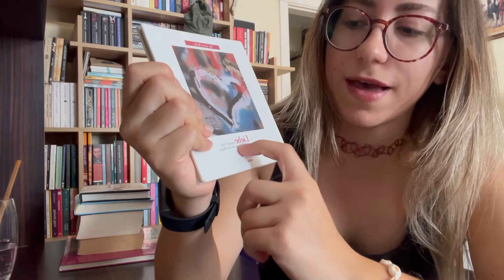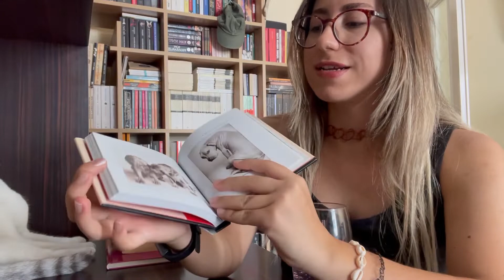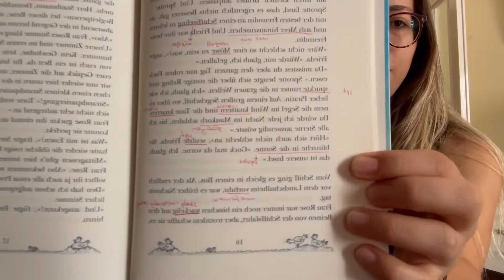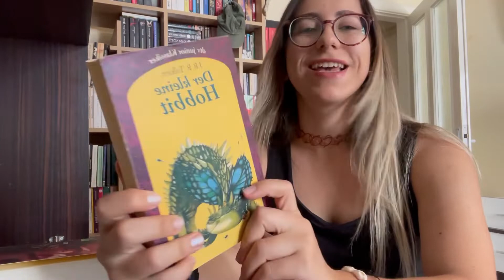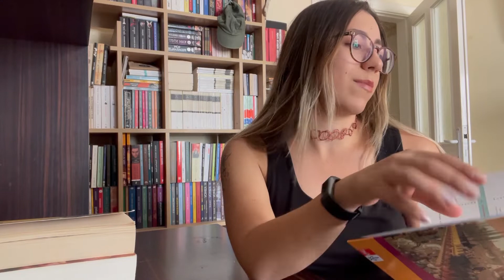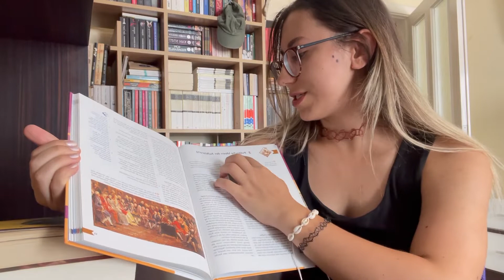Almanya'dan Aldığım Kitaplar📚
Ben kimim? İsmim Ezgi Çalış. Aydın Adnan Menderes Üniversitesinde 4.sınıf tıp öğrencisiyim ve okuduklarımı paylaşmayı seviyorum.